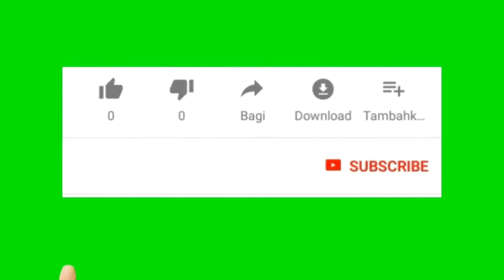Alat anti Short super simple. Karya Roslin Tehnik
Di vidio kali ini,Saya ber tutorial Cara buat alat anti arus pendek atau short. Alat inj bisa di gunakan unutuk tegagan 3.6v sampai 12v DC. Semoga vidio ini bermanfaat. Salam Saya Marta.